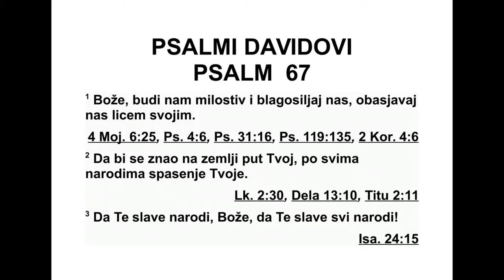PSALMI DAVIDOVI PSALAM 67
67Смиловаћеш нам се, Боже, и благо сло -
вићеш нас, обасјаћеш нас лицем својим, 2
да би се пут твој знао на земљи, спасење
што пружаш међу свим народима. 3 Боже,
не ка те хвале народи, нека те хвале сви на -
роди! 4 Нека се племена веселе и радосно
кли чу, јер ћеш ти народима праведно суди -
ти, племена на земљи ти ћеш водити! 5 Бо -
же, нека те хвале народи, нека те хвале сви
народи! 6 Земља ће дати род свој, благо сло -
виће нас Бог, Бог наш. 7 Благословиће нас
Бог, и сви крајеви земаљски њега ће се боја